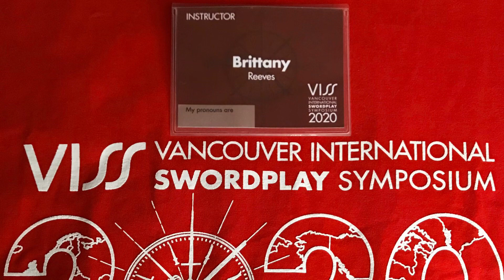Cutting With Swords in High Heels! - Highlights From my Cutting Demo at VISS 2020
I was invited to the Vancouver International Swordplay Symposium to teach a 3 hour cutting workshop, which was tons of fun! I was also given the opportunity to do a cutting demonstration at the event gala. The gala is fancy, so I dressed accordingly, and the result was some pretty daring cuts in black stilettos. I used two swords: the Angus Trim type XVIa.4 longsword and the Angus Trim Falchion.

Thanks to Sami Kruger for this video footage!

Come visit me on Instagram @saint.leafy